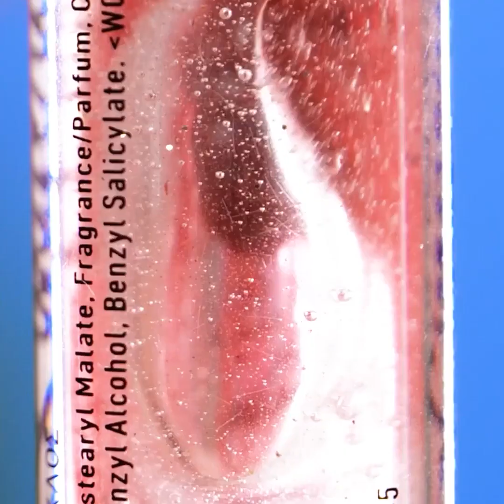MẸO LÀM ĐẸP TUYỆT VỜI CHO MỌI TÌNH HUỐNG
Mẹo trang điểm độc đáo sẽ khiến bạn kinh ngạc! Mẹo và thủ thuật cho quy trình trang điểm hàng ngày cũng như cho một số dịp đặc biệt!
Học thêm các thủ thuật làm đẹp như thủ thuật cho tóc sẽ giúp cuộc sống của bạn dễ dàng hơn!
Những mẹo trang điểm giúp bạn tiết kiệm thời gian và tôn lên vẻ ngoài của bạn, ví dụ như cách trang điểm kiểu mắt mèo cũng như cách kiểm soát dầu trên mặt.
Theo dõi tiếp để xem cách biến một cây cọ thông thường thành cọ highlight! Video này cũng sẽ hướng dẫn bạn cách che mụn khi cần!
Thêm các mẹo làm đẹp khác, bao gồm cả mẹo tạo kiểu tóc cũng như các ý tưởng trang điểm thú vị mà bạn có thể thử!

0:47 - Trang điểm kiểu mắt mèo
3:15 - Cọ highlight
3:35 - Cách che nốt mụn
4:10 - Cách làm khô tóc dài
6:35 - Mẹo cho tóc